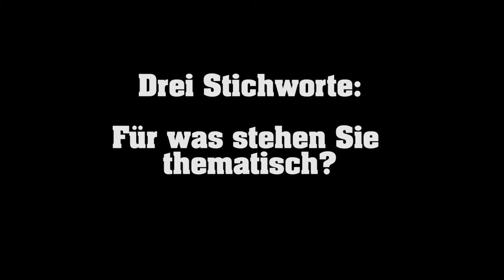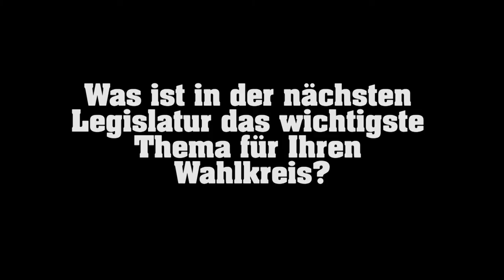Kurzinterview mit Christian von Stetten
Christian von Stetten ist Bundestagskandidat der CDU für den Wahlkreis Hall-Hohenlohe. Wir haben den Politiker vor der Wahl zum Interview getroffen.